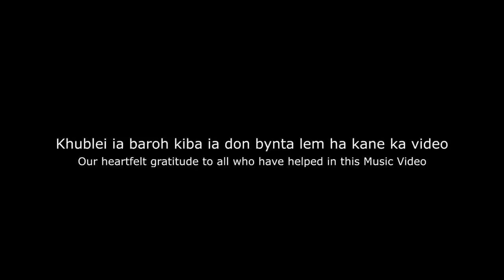KHASI | SHILLONG | SHAN HA LA KI KJAT | FRANKSYNISTER x MURDA KLAN | TMP STUDIOS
𝗦𝗼𝗻𝗴 : Shan Ha La Ki Kjat
𝗔𝗿𝘁𝗶𝘀𝘁𝘀: FrankSynister X Murda Klan

English translation can be turned on from Closed Captions (CC)

𝗥𝗲𝗰𝗼𝗿𝗱𝗲𝗱, 𝗠𝗶𝘅𝗲𝗱 𝗮𝗻𝗱 𝗠𝗮𝘀𝘁𝗲𝗿𝗲𝗱 at 𝗧𝗠𝗣 𝗦𝘁𝘂𝗱𝗶𝗼, 𝗦𝗵𝗶𝗹𝗹𝗼𝗻𝗴.

𝗠𝘂𝘀𝗶𝗰 𝗩𝗶𝗱𝗲𝗼:
𝘗𝘳𝘰𝘥𝘶𝘤𝘦𝘥 by FrankSynister & Murda Klan

𝘋𝘪𝘳𝘦𝘤𝘵𝘪𝘰𝘯 by Erick Franky Kharsyiemiong & Ronald D'Souza Kharsyiemlieh

𝘊𝘪𝘯𝘦𝘮𝘢𝘵𝘰𝘨𝘳𝘢𝘱𝘩𝘺 & 𝘌𝘥𝘪𝘵𝘪𝘯𝘨 by Ronald D'Souza Kharsyiemlieh

𝘚𝘵𝘰𝘳𝘺 by Erick Franky & Murda Klan

𝗖𝗮𝘀𝘁:
Ruddzeon Sangma (𝘡𝘦𝘰𝘯)
Anil Chettri (𝘜𝘯𝘴𝘵𝘰𝘱𝘱𝘢𝘣𝘭𝘦)
Tangrik Momin (𝘒𝘶𝘺𝘶𝘬𝘪)
Vivek Pradhan (𝘙𝘪𝘰)

𝗦𝗽𝗲𝗰𝗶𝗮𝗹 𝘁𝗵𝗮𝗻𝗸𝘀 𝘁𝗼:

Teibor Pathaw
P.T. Sawkmie
Pynkmenlang Sanmiet

Yoomiki Thangkhiew
Heimon Kharsyntiew
Duncan Kharmalki
Anniesha Mawrie
Tenzing Yama
Banrap Lyngdoh
F.A.D.E.D. O.N.E.
Romario Kharlukhi
Deep Thapa
Aleric Terry
Floryntyna Rani
Jerrin Kharchandy
Naphi Nongbet
Doraemon Crew
Knack's Streetwear
Steven Dkhar
Meban Thangkhiew
Kyrshanskhem Kharsynteng
Wanmebanjop Rynjah
Felix Basaiawmoit
Reeves Ivan Buphang
Aibaphinri Lyngdoh
Cathreen Warjri
Augustine Mylliempdah
Christopher Lyngdoh Peiñlang
Johnfilbert Blah
Shims Kharaswai

Rick Marwein for the speakers

Translation:
Bakynsai Syiem
Floryntyna Rani

xxxxxxxxxxxxxxxxxx

xxxxxxxxxxxxxxxxxxxxxxxx

𝙇𝙮𝙧𝙞𝙘𝙨:

𝘝𝘦𝘳𝘴𝘦1:
Nga mih na iing na sem, ba khihwin hapdeng ki jingshitom
Phin kyllon, lada phi hap bah ne kit ia kiei kiba nga don
Sa mawjynthut, sohbyrthit
Sha ka diang ne shaka mon
Lah thngat bad thait ban pynsngew
Pan bor na u Trai na jrong!
Ba ngan shan ha la ki kjat
Kamram jong u khun nyngkong
Met bad mynsiem ban iai jwat
Na bynta kiba nga ieid ngan kbong
Ialeh ki jingeh ba ker sawdong
(Jingim  madan thma ka long)
Sei ka wait ka stieh, nym phet ngan nion
Haduh ba ngan da pyndep rukom
Da rem sa shisien,
Iakhun watla kynduh iaka iap ka im,
Bret ki jingsheptieng , wei la thmu mangi te ngim ju kynran dien
Ym ju artatien,
Da ki kam ngin pyni ym dei tang ka ktien
Lada ngi khyllem... (Salei?)
Katba dang lah pyrshang ngin ieng

𝘏𝘰𝘰𝘬 :
Ngin shan ha la ki kjat
Shan ha la ki kjat
Ia ki diengpyngkiang ngin prat, wat ha jingsohsat,
Ngin ia shan ha la ki kjat!!

𝘝𝘦𝘳𝘴𝘦 2:
Naduh dangrit, bunsien ngi ju wad ia ka lynti
Namar ngi dei kita ki khun duk rangli
Tangba bun ki jingkylli, kumba shah te da u kynjri,
Shah tied da u thri, bunsien khang ka lynti,
Ummat ki jaw, mynsiem ka khih ia ki khun duk rangli
Haba iaid ha lynti long kumba ba duh noh iaka jingshai ka sngi
Shah lynshop noh ha u slap u phri (dohnud nga sngew ban paid)
Ka twa kum ki mawlynti,
Jingsawa ha ki kshor, ki maian ba don bor, ki mih ban kren ha u Rang Khatarbor!
To pynshongdor, ngan kren da ka sur kaba khor
Khlem sangeh kum ka um ba mih na kor
Ia kito ki ba ieng ban shan ha ki kti ki kjat
Hap mad ruh ia jingsohsat
Wat ju ai ba phin shah bthat ia kito ki tnat to iai prat
Bad wat sngap ia ki mynarsap
Lada mynsiem ka thar, jar-jar to iai par
Lada tap u lyoh ne don hapdeng jingtap dum rong ka khlaw
Wat ju sngew ba phi long mraw
Tang Utei Uba halor Uba khraw bad ngi tip ba ia baroh Udei U Nongthaw

𝘉𝘶𝘪𝘭𝘥𝘶𝘱:
Shan ha la ki kjat, diengpyngkiang ngin prat
Wat la bun ki jingsohsat,
Shan ha la ki kjat, ngin ia shan ha la ki kjat!